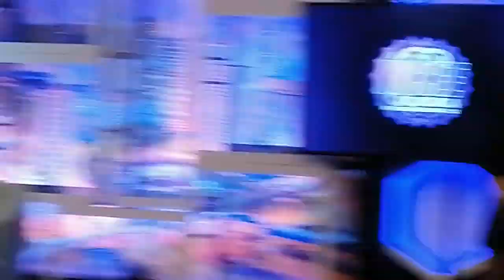Es lo que hay en vivo parte 1 16/9/2022